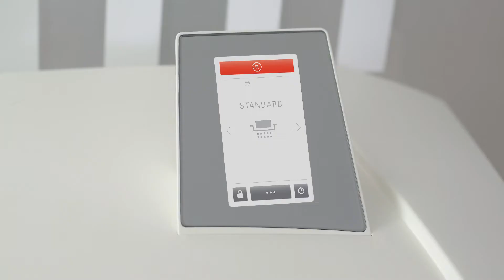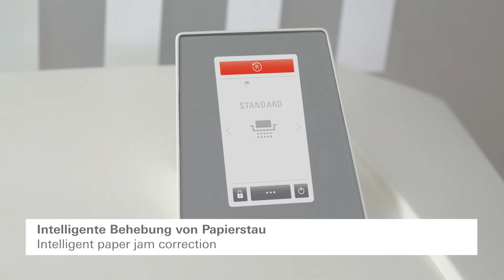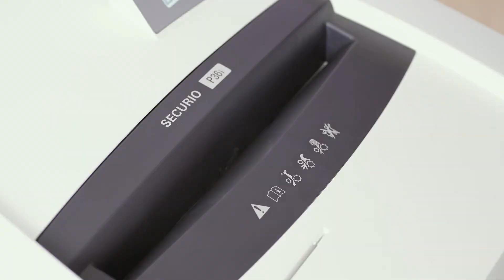Destructoras HSM IntelligentDrive P36i // P40i // P44i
La potente destructora de documentos con un depósito de 240 litros para la exigente destrucción de datos en la empresa. La destructora tiene un sistema de corte potente con una amplia abertura de entrada para formatos hasta DIN A3.